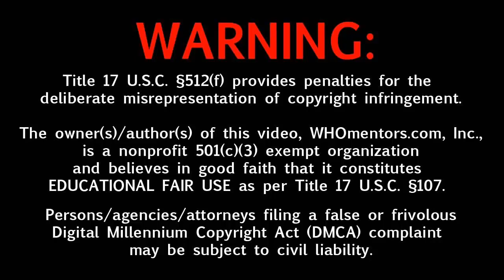Civil Rights Icon John Lewis Honored At The U S Capitol । John Lewis (civil rights leader)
Civil Rights Icon JohnLewis Honored At The U S Capitol । John Lewis (civilrightsleader)
John Lewis, the civil rights icon and late congressman from Georgia who represented Atlanta for more than three decades, is being honored during his final visit to the U.S. Capitol on Monday.
It's part of a two-day farewell for Lewis, the last surviving speaker from the 1963 March on Washington who would later become revered as "the conscience of the Congress." Lewis died July 17 after battling pancreatic cancer. He was 80.Lewis' body lay in state in the Capitol Rotunda following the ceremony, making him the first Black lawmaker to be receive that honor. The late Rep. Elijah Cummings, D-Md., another member of the Congressional Black Caucus who died in October, lay in state in the Capitol's Statuary Hall.
The moment was not lost on House Speaker Nancy Pelosi, who referred to Lewis as "a titan of the civil rights movement."
"Under the dome of the U.S. Capitol, we have bid farewell to some of the greatest Americans in our history," Pelosi said. "It is fitting that John Lewis joins this pantheon of patriots, resting upon the same catafalque of President Abraham Lincoln."
'We are the legacy': John Lewis lives on in the generations of young staffers he empowered
John Lewis was a teenager when he became an activist. The latter years of his career were dedicated to enabling the next generation to pick up the torch.